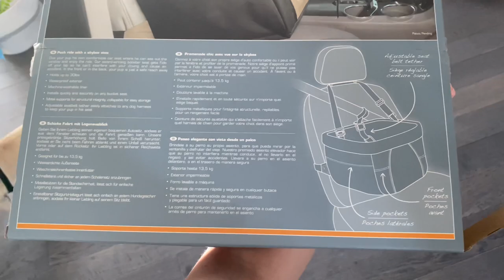Bowser the Pug Reviews Kurgo Rover Dog Car Booster Seat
Thanks to everyone that commented about getting a booster seat for Bowser! I feel a lot better knowing he is way safer with a car seat.

I looked up reviews of puppy car seats before purchasing this one (although it was the only one the store had when I got there as well) so I though this might be helpful for others as well!

Overall I think this purchase was totally worth it and the product is good. However there are pros and cons to every product and so I go into those a little in this video. It’s all about personal preference and picking what is best for you and your dog.

I hope this helps anyone who was like me and maybe didn’t realize this was on the market to find one that’s right for them and the safety of their pup!

If there’s any other products you’d like bowser to review or try out let me know.

○ KURGO BOOSTER SEAT